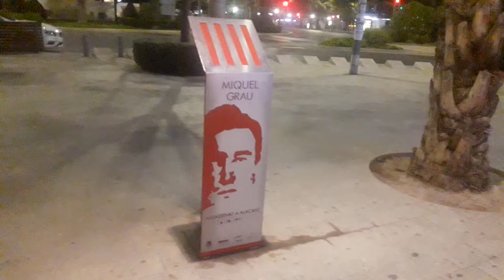Monumento bandalizado y repuesto a Miquel Grao por la extrema derecha en Luceros , Alicante